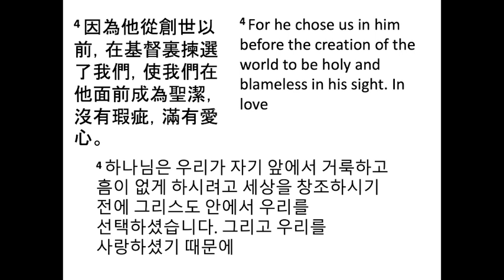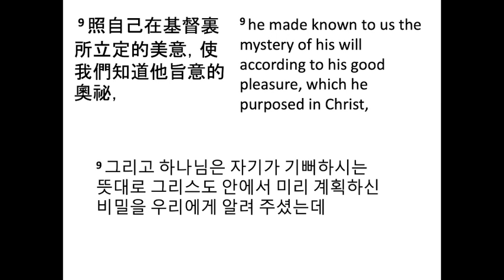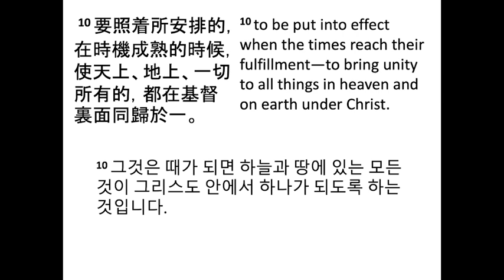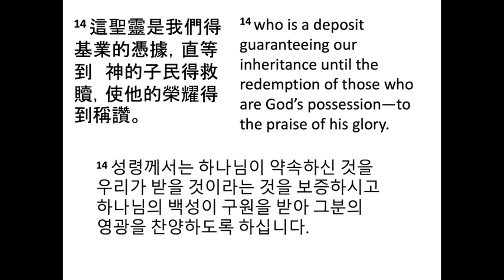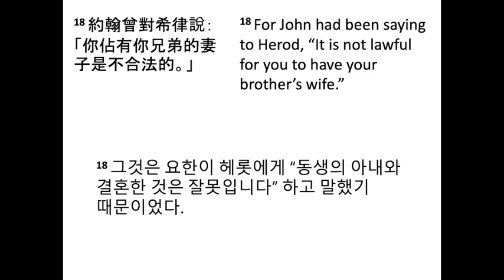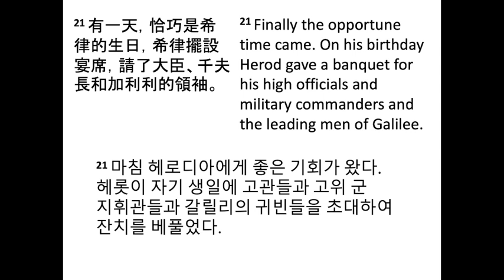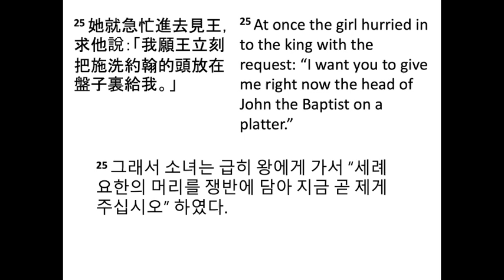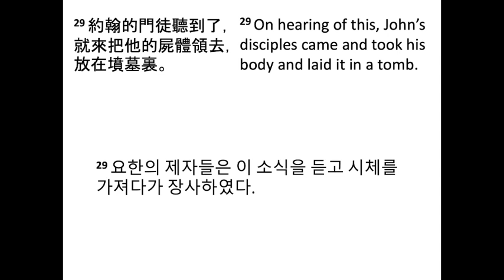Bible Readings 11 July 2021 Gabby Lyons